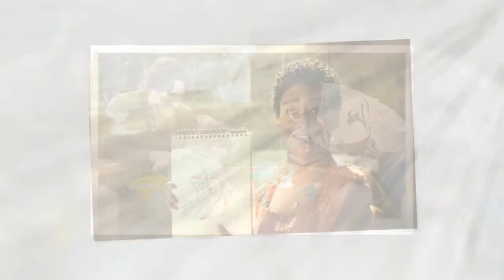You season 4 release date confirmed for early 2023 by Netflix